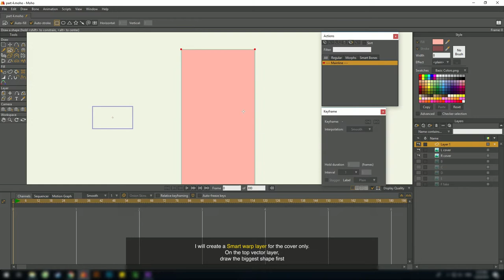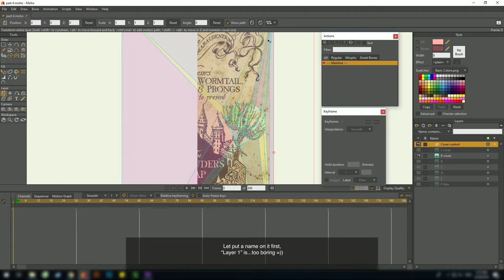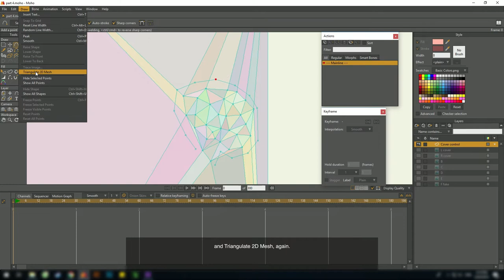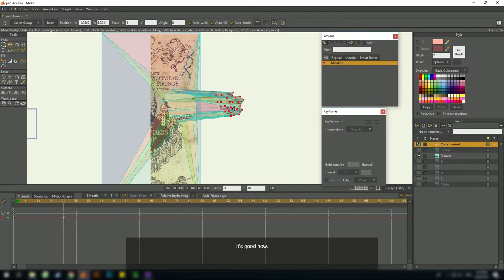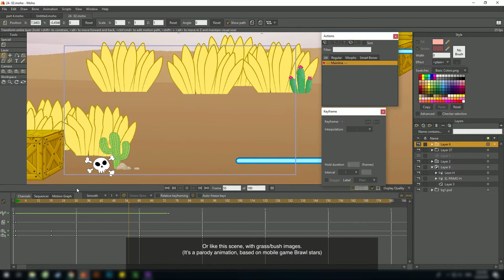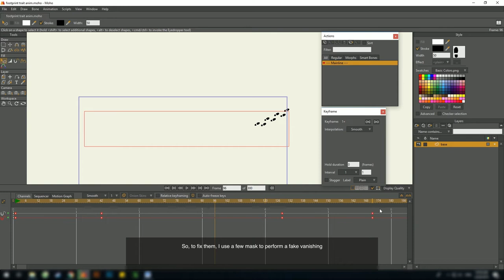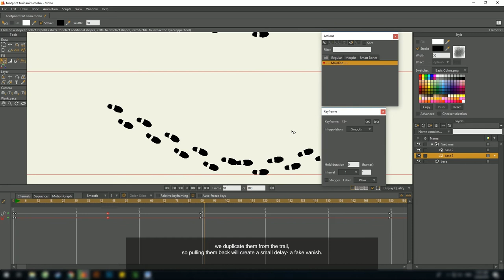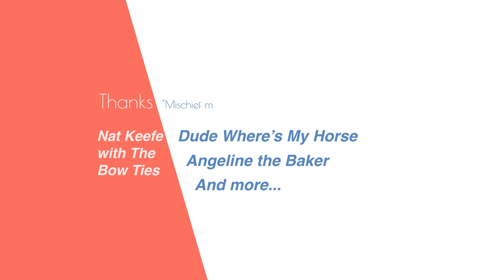Moho tutorial 08: Marauder's map- Part 4: The selfmoving image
Hello, so here is part 4- the selfmoving image. It uses Triangulate 2D mesh to animate the image. You can apply it for image or even vector layer. Hope it's helpful for you.

Thanks to Nat Keefe with The Bow Ties for the music

- Dude Where’s My Horse
- Dome Sweet Dome
- Big Sciota
- Angeline the Baker